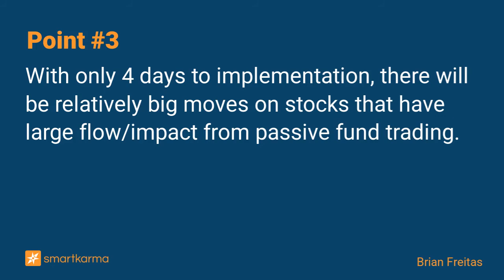IDX30/​LQ45 Index Rebalance: Big Inflows on ARTO, BBRI, BBCA; Outflows on GOTO, TLKM, BMRI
There are 3 changes each for the IDX30 and LQ45 indices that will be implemented on 29 July. The largest passive inflows are on BBRI, ARTO and BBCA. There will be funding outflows on other index names
-  by Brian Freitas on Bank Jago Tbk PT in Event-Driven

Key points:
1. There are 3 changes each for the IDX30 Index and LQ45 Index and 11 changes for the IDX80 Index at the upcoming rebalance to be implemented on 29 July.
2. There is passive inflow on Bank Jago Tbk PT (ARTO) due to index inclusion, and on Bank Rakyat Indonesia (BBRI) and Bank Central Asia (BBCA) due to capping changes.
3. With only 4 days to implementation, there will be relatively big moves on stocks that have large flow/impact from passive fund trading.